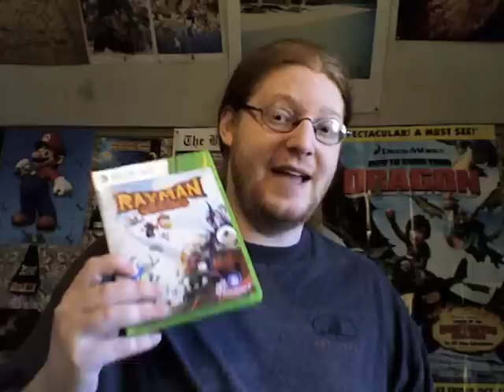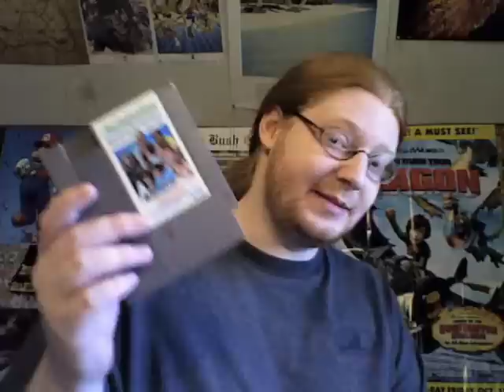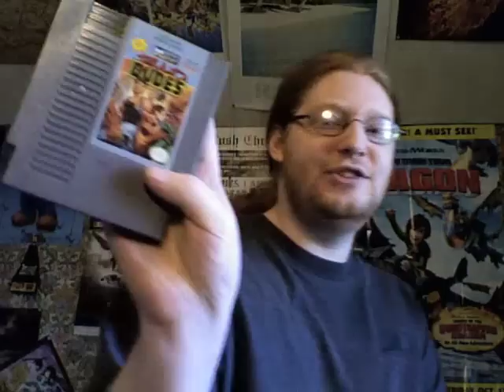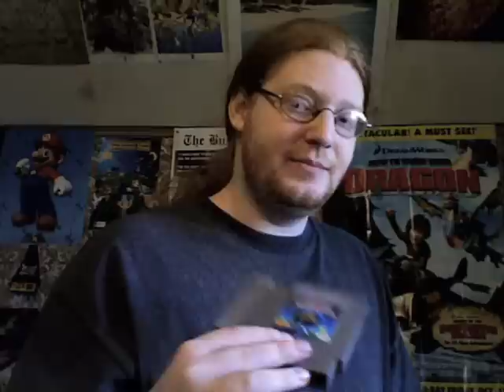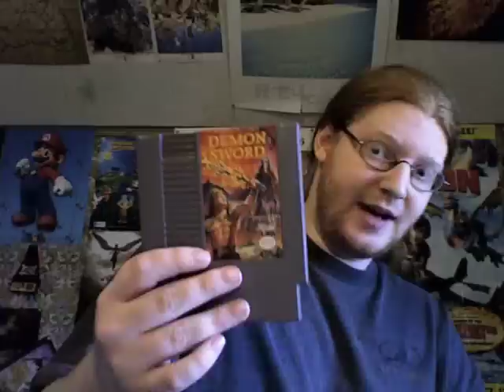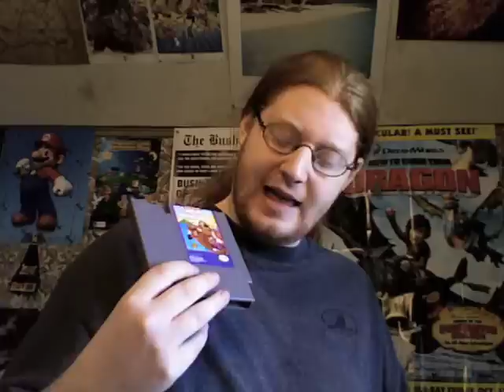Vlog 3-30-12 - Pickups and Announcement side A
Yeah, I know, it's been a few days, shut up. College and whatnot, XP